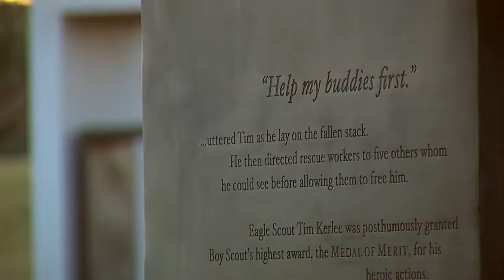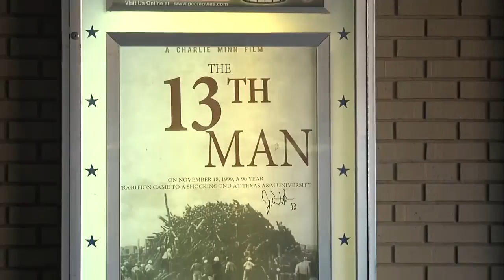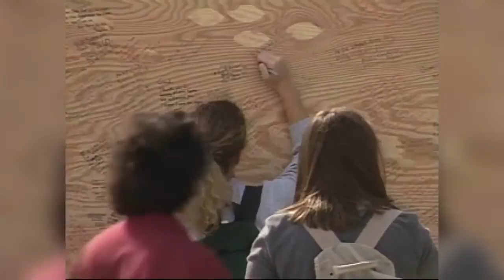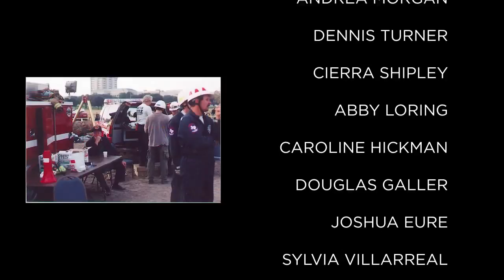Bonfire Tragedy: 20 Years Later Part 4